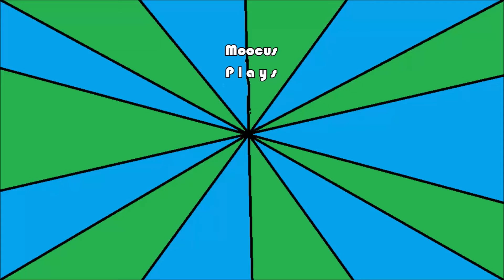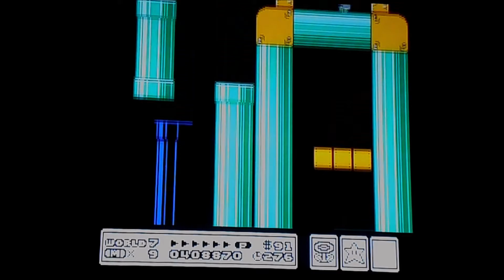Super Mario Bros. 3 (Part 14): A Frustrating Lack of Progress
We make it through a small portion of World 7. How small? Well, I guess you'll have to watch to find out.